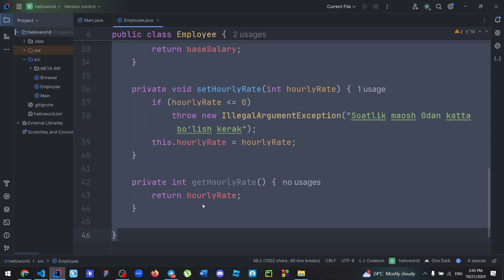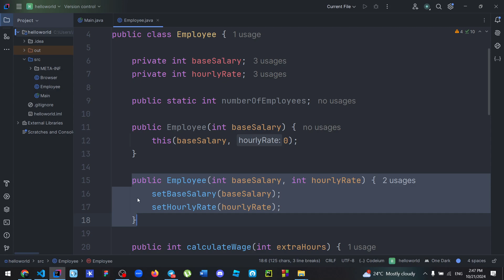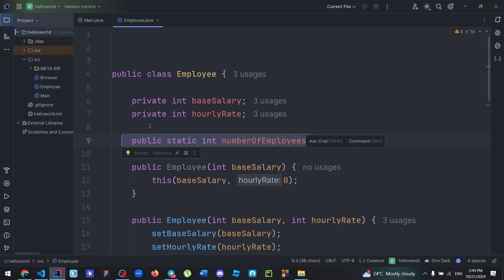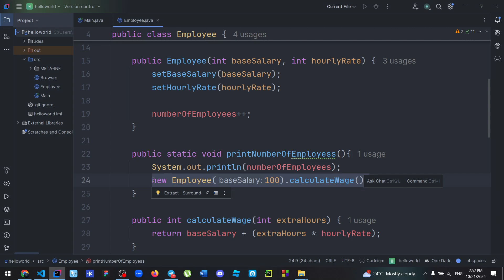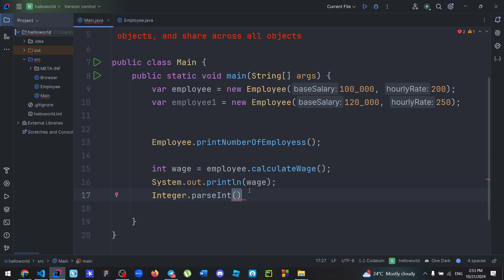49-DARS | STATIC: STATIC SO'ZINING FOYDALANISHI VA UNING AMALIYOTI | JAVA KURSI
Ushbu darsda biz static kalit so'zining Java dasturlash tilidagi roli va ahamiyati haqida gaplashamiz. Static so'z yordamida class darajasida o'zgaruvchi va metodlar yaratish mumkin. Employee classi misolida static field va metodlarning qanday ishlashini o'rganamiz. Static a’zolar barcha objectlar bilan umumiy bo'ladi va objectlarga bog'liq emas.